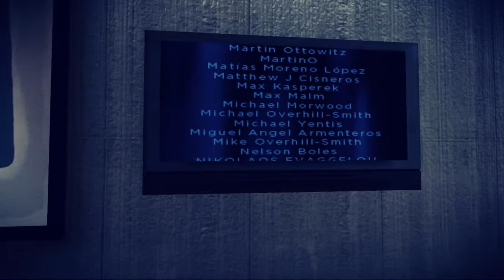Mind: Path to Thalamus #8 | PC | Trauma